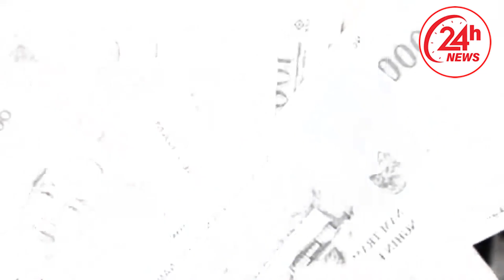5 gã đào trộm mộ ch*ết thảm vì đào trộm cô giáo bị "S*ÉT ĐÁNH" bán tiền tỷ chia nhau l 24H NEWS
24H NEWS | 5 gã đào trộm mộ ch*ết thảm vì đào trộm cô giáo bị "S*ÉT ĐÁNH" bán tiền tỷ chia nhau